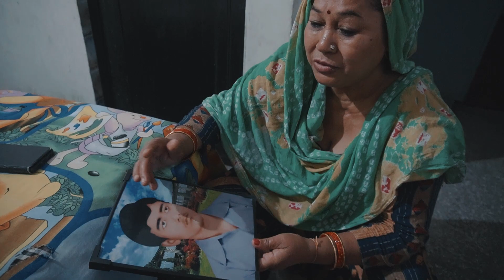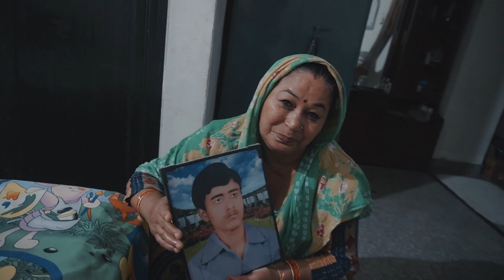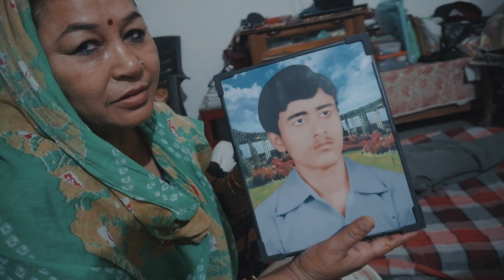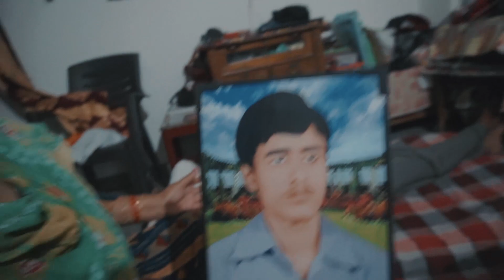BORDER MOVIE BASED ON MY PARENTS REAL STORY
My Phone
1st Mic